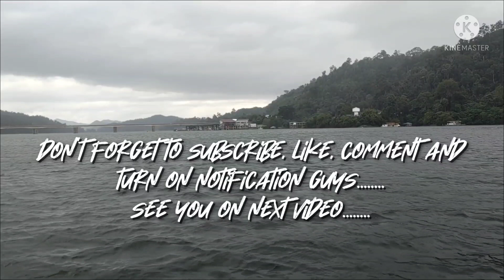Ohana houseboat 4D3N new year trip.......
sorry guys banyak aktiviti yg terpaksa dibatalkan disebabkan hujan. amatlah bahaya sekiranya kita melakukan aktiviti trecking ketika hujan bermacam-macam risiko yg bakal kita hadapi, jadi utk keselamatan pengunjung banyak aktiviti yg terpaksa di batalkan...